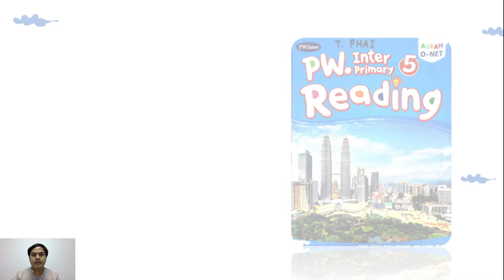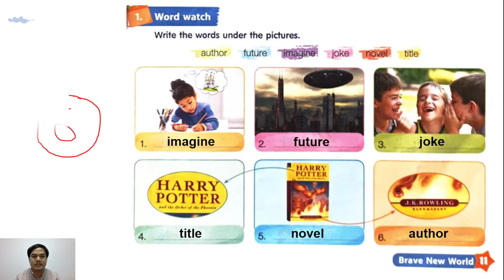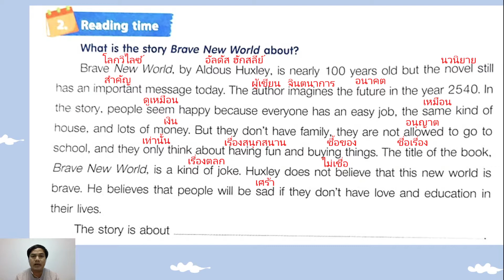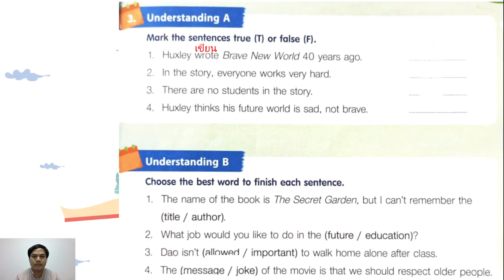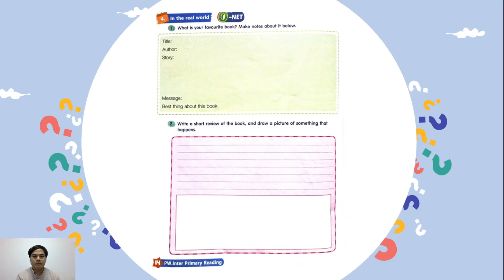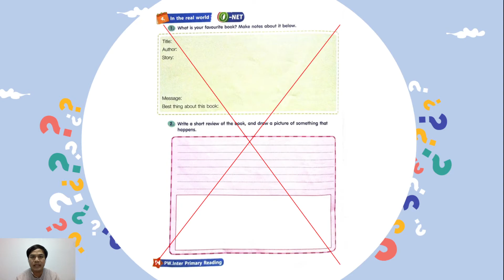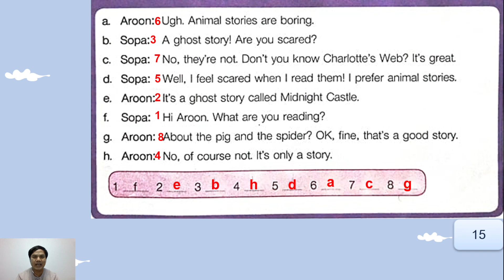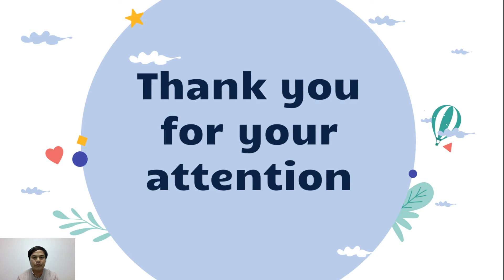Reading and writing EP.4 for 5/1 MEP. by Teacher Boat